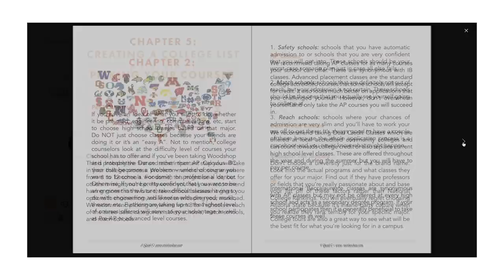Stressed About College Applications? Watch this Video.